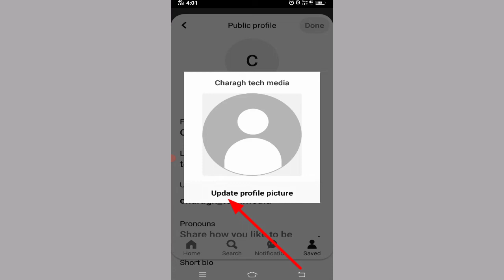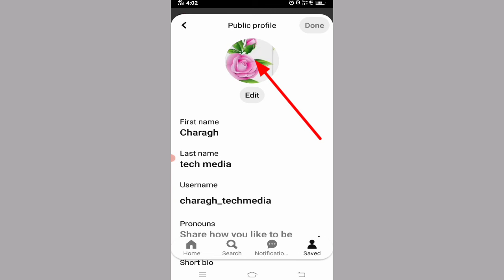چگونه در پروفایل پینترست عکس بگذاریم | how to pup photo on Pinterest profile